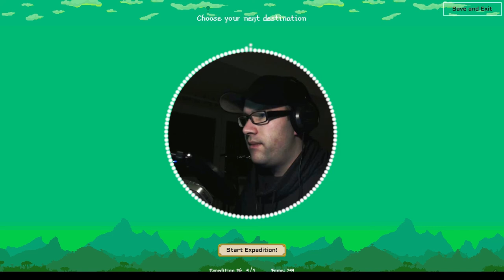The Curious Expedition - 13 | Richard Francis Burten und The Untouched Swamps | Let's Test!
DAS SPIEL

The Curious Expedition ist ein englischsprachiges Spiel der Berliner Entwicklerschmiede Maschinen-Mensch. In dem rogueliken Spiel schlüpfen wir in die Haut großer Persönlichkeiten des 19. Jahrhunderts und schlagen uns als Entdecker durch Urwälder und unbekanntes Land und stoßen neben Ureinwohnern auch auf den einen oder anderen Dinosaurier. Unser Ziel: Die Entdeckung der goldenen Pyramide.

Wir spielen das Spiel in der Alpha 3 Version.

Leider hat sich gegen Ende dieser Folge der Ton verabschiedet, weswegen ihr mich nur auf dem linken Ohr hört. Ich bitte das zu entschuldigen!

ÜBER DIE ENTWICKLER

Die Entwickler der kleinen Maschinen-Mensch UG ist eine erst kürzlich ins Leben gerufene Spiele-Klitsche der Tripple-A Entwickler Riad Djemili und Johannes Kristmann. The Curious Expedition ist ihr erstes Indie Spiel.

ÜBER DROID BOY